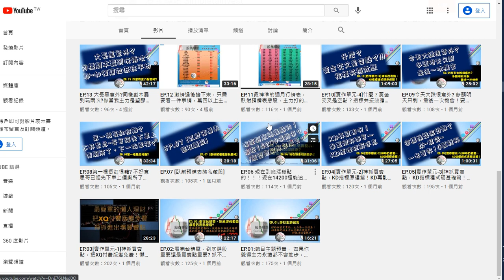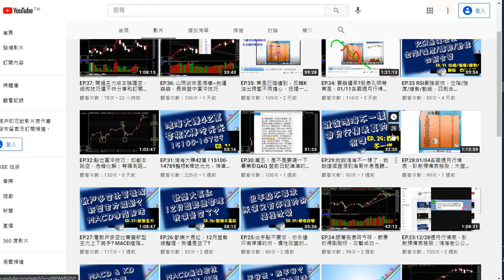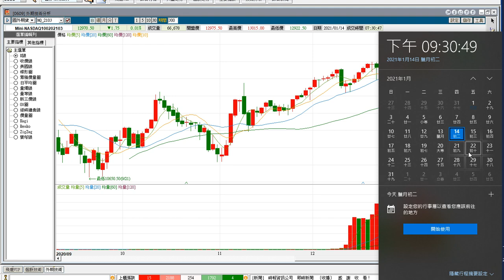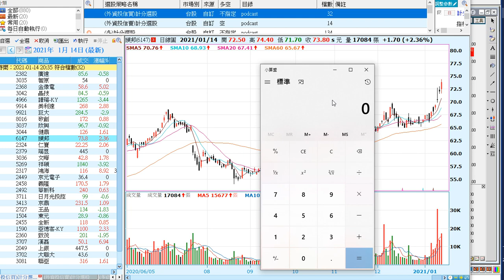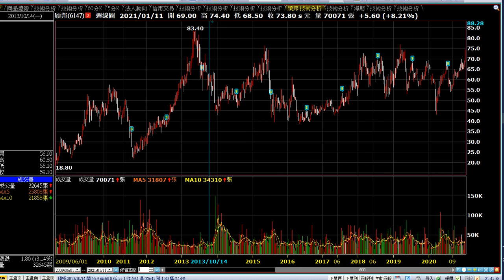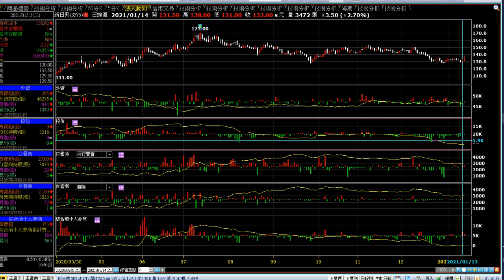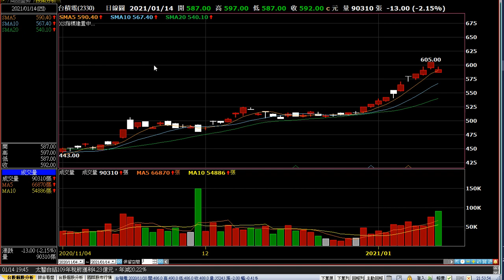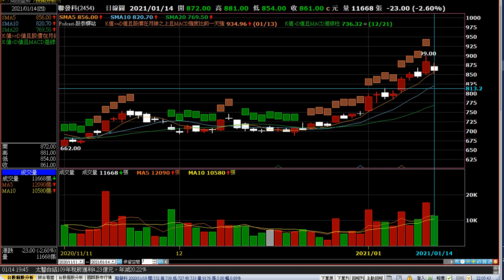EP.38: 台積電主力很壞；鴻海年終紅包繼續賺；外資空單快３萬口？要崩了？禮拜五觀盤重點！頎邦準備硬邦邦？